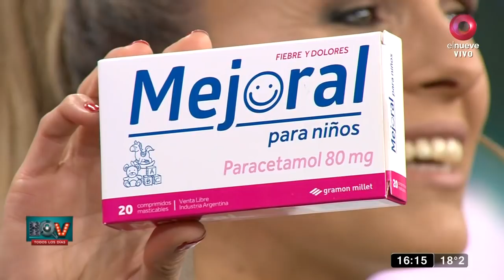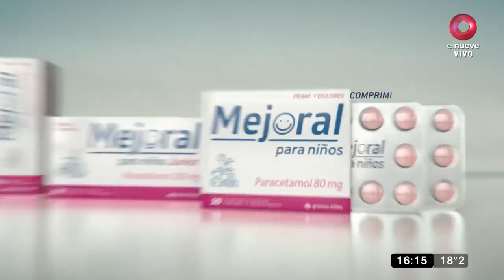Hay Que Ver: El Polaco: Otra vez en la cuerda floja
En la pista de Showmarch hubo un escándalo entre el Polaco y Barby Silenzi tras su presentación.